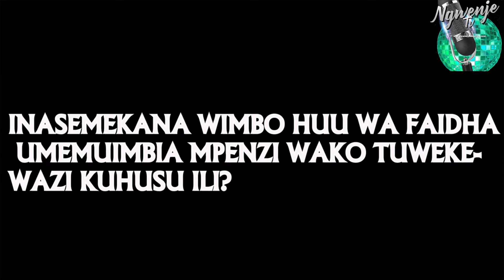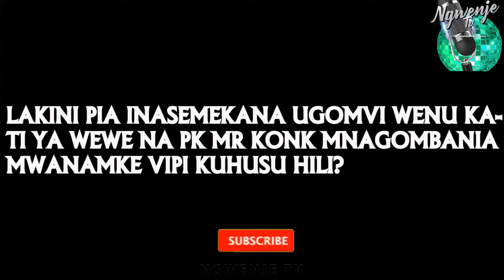DOGO WENGA- PK MR KONK SIGOMBANI MWANAMKE/ FAIDHA SIJAMUIMBIA MPENZI WANGU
BONYEZA ALAMA NYEKUNDU ILIYOPO HAPO JUU HARAFU BONYEZA ALAMA YA KENGERE,